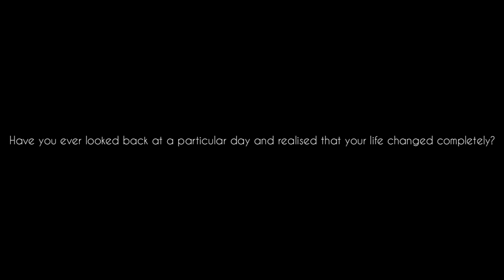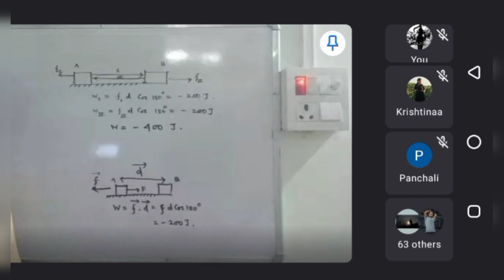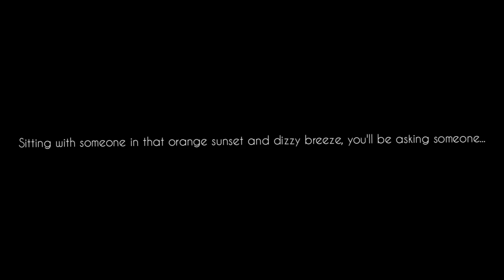My first semester in Dhemaji Engineering College❤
Hi everyone,
this is a short video of how my first semester went like in DEC!
For the first time, tried to make something like this! Hope you liked it!
Special thanks to @Jugal for the final video clip , @Selman for all the amazing pictures, without those my content would have been empty!😅
Also thanks to everyone who sent video clips and photos in our respective watsapp groups! I don't know the owners , but thankyou!
Hope this wasn't that bad!
Do enjoy the video, hopefully we gonna create more beautiful memories like these!
Thanks🌷.